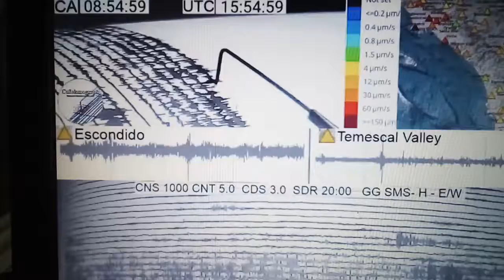Wondering if this will ever stop